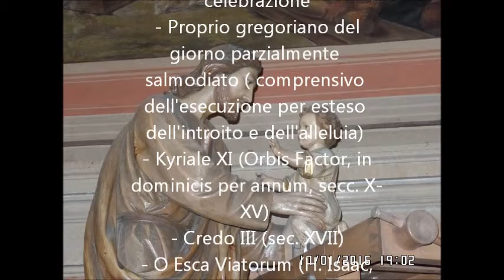Chiesa san Gioacchino 17 gennaio 2016 camera sony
S. Messa cantata latino-gregoriana (forma straordinaria - messale del 1962) nella Domenica II dopo l'Epifania

 parrocchia di San Gioacchino, Torino

 Programma musicale della celebrazione
 - Proprio gregoriano del giorno parzialmente salmodiato ( comprensivo dell'esecuzione per esteso dell'introito e dell'alleluia)
 - Kyriale XI (Orbis Factor, in dominicis per annum, secc. X-XV)
 - Credo III (sec. XVII)
 - O Esca Viatorum (H. Isaac, + 1517, testo di S. Tommaso d'A.)
 - Adoro Te devote (testo di S. Tommaso d'A.)
 - Alma Redemptoris Mater (t. simplex)
 - Noi vogliam Dio (a. ignoto)

 Dopo la Messa: Canto dell'antifona Hic vir nel giorno della festa di S. Antonio Abate.

17 gennaio 2016